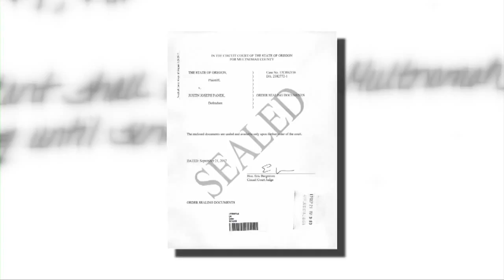Convicted robber possibly tied to Nancy Bergeson murder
A convicted robber may be linked to the death of Portland defense attorney Nancy Bergeson.